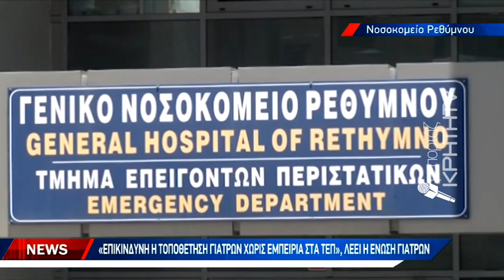Παραιτήθηκαν οι δύο αγροτικοί γιατροί μετά την εντολή για υποχρεωτική μετακίνηση τα ΤΕΠ